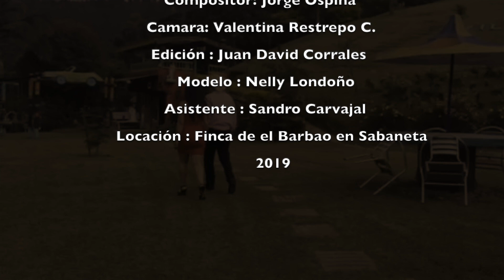Octavio Corrales- Soy Millonario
Soy Millonario - Octavio Corrales
Compositor : Jorge Ospina